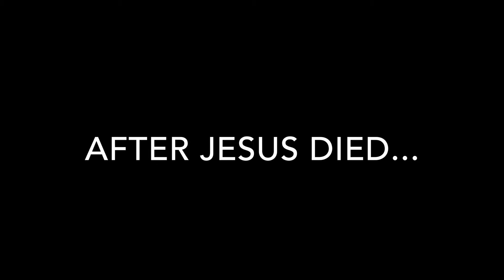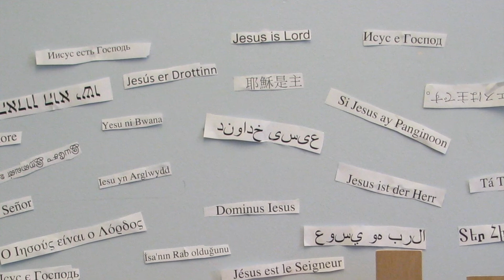We Have Seen Jesus!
This stopmotion video tells the stories of Jesus' appearances after his resurrection through to his ascension and the coming of the Holy Spirit.  This is a  SJR Kids Production.  Thanks to Sarah Warr, Dylan Love, Laurel Vint, Lukas Vint and Graham Love.